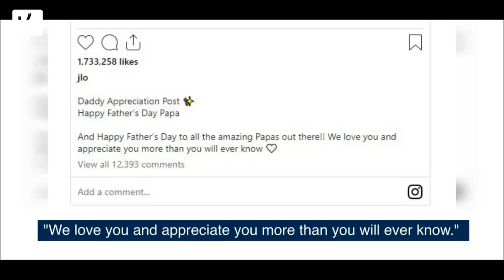Ben Affleck's Abs Are Exposed By Jennifer Lopez In A Father's Day "Daddy Appreciation Post"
Ben Affleck's Abs Are Exposed By Jennifer Lopez In A Father's Day "Daddy Appreciation Post" - VAXA Post